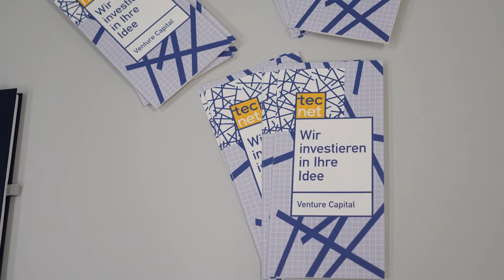Idea meets Money Event-Video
Vergangene Woche fand das Startup-Event "Idea meets Money" von i2b statt. Bei der Businessplan-Initiative der Wirtschaftskammer und der Erste Bank und Sparkasse bekommen Jungfirmen Unterstützung in der Entwicklung eines ausgeklügelten Geschäftsmodells und die nötige Publicity, um potenzielle Geldgeber:innen zu erreichen.